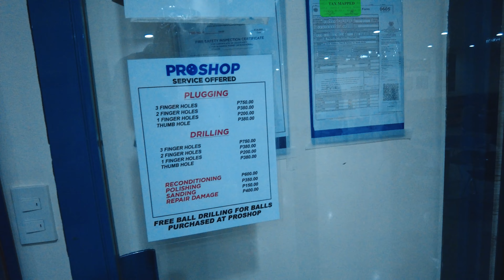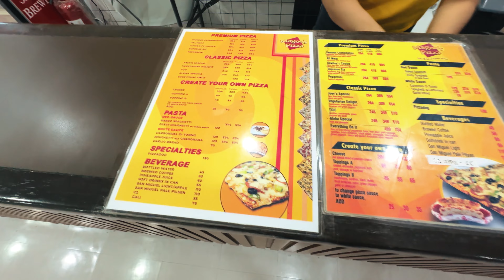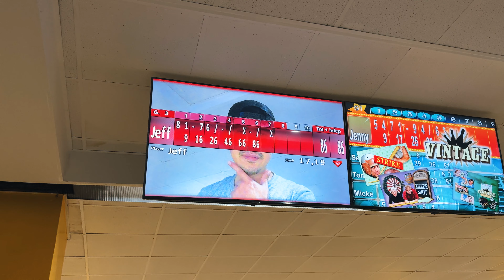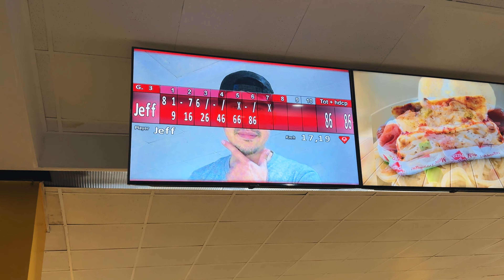Paeng Midtown Bowl | Robinsons Place Manila | Tenpin Bowling Practice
Paeng Midtown Bowl Robinsons Manila | Tenpin Bowling Practice

Let’s visit Paeng Midtown Bowl at Robinsons Place Manila. Short game lang na record ko kase maingay ung background, macocopy right itong video. See you at the lanes.

Located in: Robinsons Place Manila
Address: Adriatico Living, Robinsons Place Manila, Pedro Gil St Cor Adriatico St, Brgy 470 Zone 72, Ermita, Manila, 1000 Metro Manila